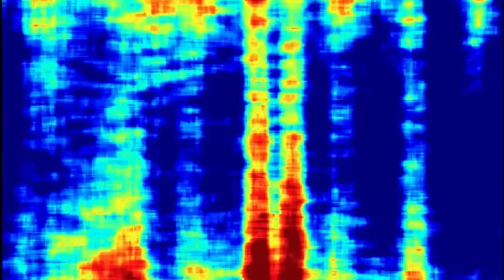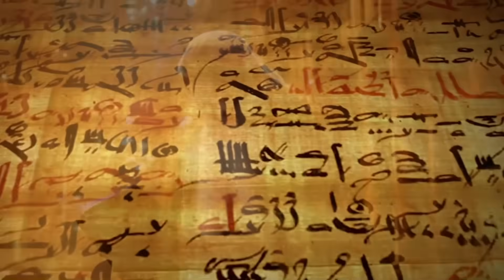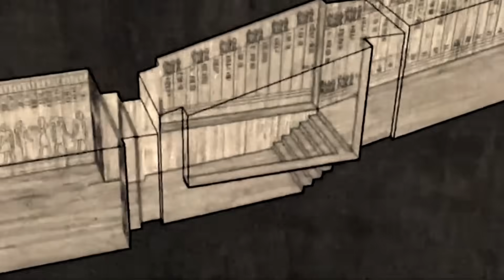New 2025 Scans Reveal Chambers Underneath the Great Sphinx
00:00 - Intro
01:09 - Body
08:25 - Outro